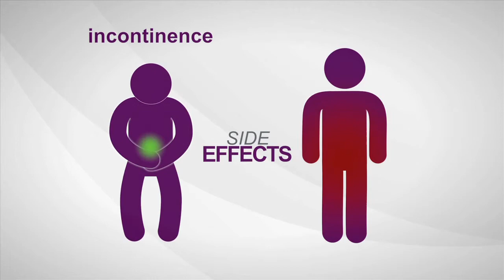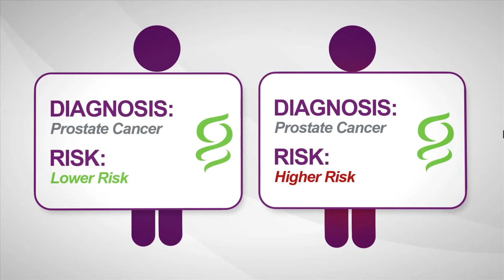Prostate Cancer Vaccines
You may have heard of news of vaccines that have been developed for prostate cancer.  Prostate cancer vaccines are not used in the same manner as the type of vaccines most people are used to.  Most vaccines are given to disease free patients in order to keep those patients from getting a certain disease.  Prostate cancer vaccines, such as Provenge, are used for advanced stages of the disease in order to slow down cancer progression and not for disease prevention.  Dr. Farshid Dayyani discusses the types of prostate cancer vaccines and their uses in this short video.  There is no vaccine to prevent healthy men from developing prostate cancer.

Dr. Farshid Dayyani, M.D. earned his medical degree in Munich, Germany at Ludwig Maximilians Universitaet before completing his internal medicine internship and residency at Beth Israel Deaconess Medical Center in Boston, Mass.